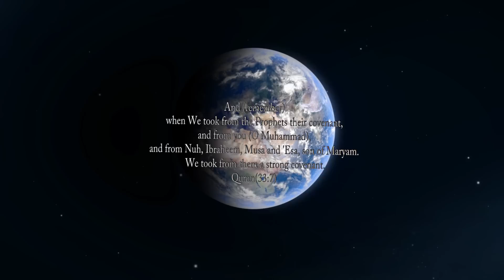Newham conference event /5 great men 1 great message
Newham conference  event

5 great men 1 great message

Referring to the 5 great messengers of Allah Nuh, ibrahim, Musa, Easa, Mohammed peace be upon them all and the message that they bought to there people of worshipping 1 god.

Speakers for the event are:

Abu Abdisalaam
Prophet Nuh  (alayhi salam)  The Confidant Of Allaah

Imam Waseem Kempson
Prophet Ibraheem (alayhi salam) Father Of Nations

Murtaza Khan
Prophet Musa (alayhi salam) The 1 Who Spoke To Allaah

Imam Shakeel Begg
Prophet Esa (alayhi salam) The Misunderstood Message

Sheikh Abu Usama Ad-Dhahabi
Prophet Muhammed (Salla allahu alaihi wa sallam ) The Final Legacy

Special Guest Raheem Jung (Islam Channel)
Profit From The Prophets

Date of event is: 23rd December

Venue will be announced shortly